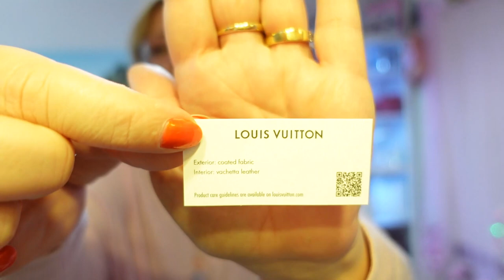Unbox Louis Vuitton Xmas Animation Part 3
Review and unbox 2 more Louis Vuitton Items from the Xmas 2022 Animation collection.  Its a crazy video with true unboxing, joy, silly and what fits...little bit of story time and shout out to
You tubers

Details items
GI0829
PARIS PENCIL POUCH
AUD 740
• 5.7 x .8 x 7.9 inches /14.5 x 2 x 20 cm
• Monogram coated canvas
• Cowhide leather
• Vivienne and Gaston characters
• LV Circle zip

M81635
PASSPORT COVER
AUD 595
0 x 14 x 2.5 cm
( Depth x Height x Width)
• Pink
• Monogram coated canvas
• Grained cowhide-leather lining
• 4 card slots
• Flat pocket
• 2 flying pockets
• GI0781